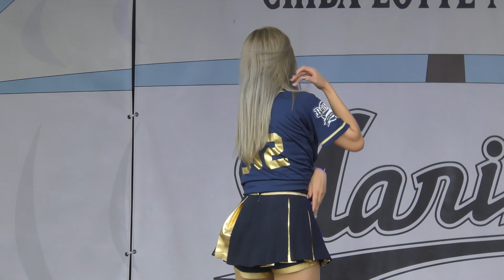オリックスバファローズ BsGirls - Believe